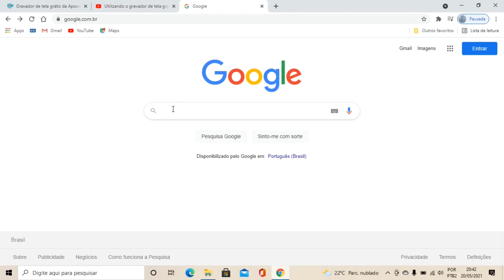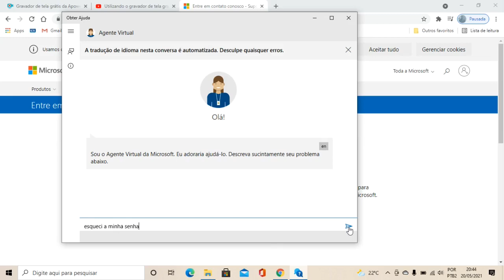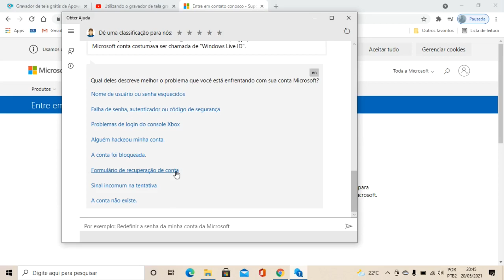Como Falar Com o Suporte da Microsoft pelo Pc pelo Chat Contas Hotmail. Outlook e Live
Como falar com o suporte da Microsoft pelo Pc esse é o tutorial de hoje e você vai saber como falar com a Microsoft pelo chat o que mais incrível ainda é que você vai está falando com um ser vivo. Você pode fazer perguntas sobre as suas contas Hotmail, Outlook e Live também pelo chat da Microsoft. Resolvi fazer esse tutorial sobre como  falar com o suporte da Microsoft pelo Pc usando o Chat e com isso ficou mais fácil de resolver os problemas referente as suas contas da Microsoft Hotmail , Outlook e Live e
com isso você de agora em diante será capaz também de falar com o suporte da Microsoft facilitando de mais a sua vida. Agora que você já sabe como falar via chat com o suporte da Microsoft é só colocar em prática esse novo conhecimento.

Link Microsoft teams atualizado abre o link abaixo e desce até fale conosco e clique no link fale com o suporte